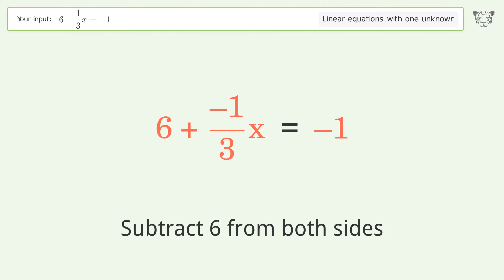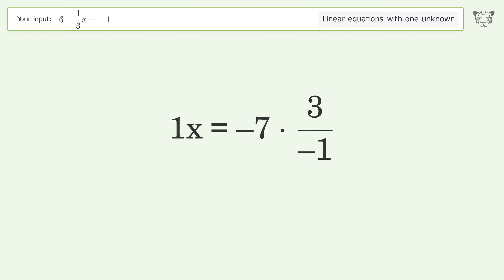Linear equation with one unknown: Solve 6-1/3x=-1 step-by-step solution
Solving 6-1/3x=-1 using the linear equation with one unknown solver

for a step-by-step and more tips and tricks for dealing with linear equations with one unknown.